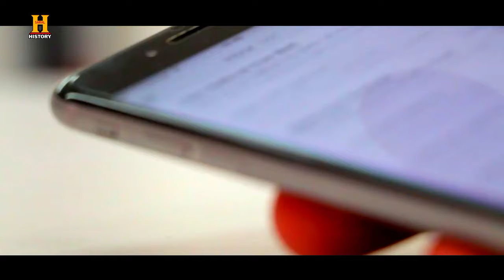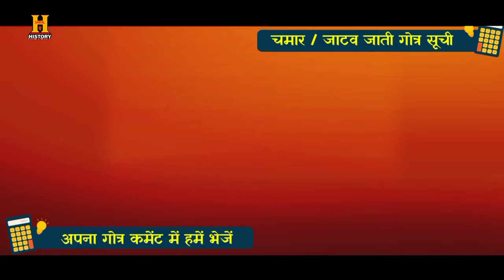चमार जाती के गोत्र | Chamar Caste Gotra | Jatav Jati Ke Gotra | Chamar Jati Ka Itihas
चमार वर्ग को दलितों के नाम से भी संबोधित किया जाता है। यह वर्ग इतिहास में एक महत्वपूर्ण स्थान रखता है। जाटव जाति का अस्तित्व इतिहास में कई सौ बरसों से है। पहले इस जाति की जीविका चलाने में चमड़े के कार्य मुख्य भूमिका निभाते थे लेकिन अब ऐसा नही है। यदि आपको लगता है कि कोई गोत्र छूट गया है तो हमे कमेंट के माध्यम से आप बता सकते हैं।

🔴 नमस्कार। आप सभी का स्वागत है  आपके अपने सरल हिस्ट्री यूट्यूब चैनल पर ओर मैं हूँ आपका दोस्त विनोद यादव। दोस्तों आज जानते है चमार जाती के असली इतिहास के बारे में। दोस्तों यकीन मानिये अगर आपने ये वीडियो अंत तक देख लिया तो आप हैरानी से भर जाएंगे। आज मैं आपको हर एक बात का सबूत देने वाला हूँ। तो चलिये फिर देर किस बात की।
🔴 आगे बढ़ने से पहले आपसे एक छोटा सा निवेदन है कि अगर आप पहली बार सरल हिस्ट्री चैनल का वीडियो देख रहे है तो चैनल को सब्सक्राइब जरूर कर लीजिए और वीडियो को लाइक करके फटाफट शेयर कर दीजिए।

🔴 दोस्तो सिकन्दर लोदी के शासनकाल 1489 से 1517 ईसवी से पहले पूरे भारतीय इतिहास में 'चमार' नाम की किसी जाति का उल्लेख नहीं मिलता |

👉 In this video of today, we will share with you the list of gotras of Chamar alias Jatav caste.  The Chamar class is also referred to as Dalits.  This class holds an important place in history.  The Jatav caste has existed for several hundred years in history.  Earlier, leather works played a major role in making a living of this caste, but now it is not so.  If you feel that a gotra has been missed, then you can tell us through the comment.

👉 Hi.  You are all welcome to your own simple history YouTube channel and I am your friend Vinod Yadav.  Friends today know about the real history of Chamar caste.  Friends believe me, if you have seen this video till the end, then you will be filled with surprise.  Today I am going to give you proof of everything.  So, what are you waiting for?
👉 Before proceeding, you have a small request that if you are watching a simple history channel's video for the first time, then subscribe to the channel and like it, share the video instantly.

👉 Friends, before 1489 to 1517 AD during the reign of Sikandar Lodi, there is no mention of any caste named 'Chamar' in the entire Indian history.

Saral History